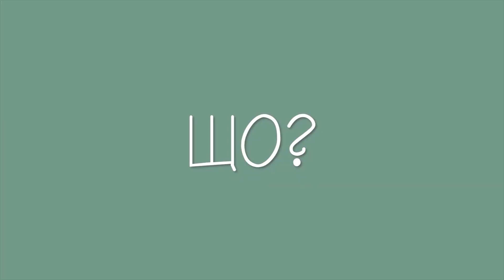РЕВІЗІЯ УКРАЇНСЬКИХ МУЗИЧНИХ ЧАРТІВ! ЩО СЛУХАТИ?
00:00 вступ
00:28 чому я не слухаю музику?
01:30 перевіряємо Шазам Україна
02:20 ким замінити єб*чу Асті
07:37 хто така Клавдія Петрівна
09:03 перевіряємо український топ Епл мьюзік
09:16 Антон Вельбой і скандал с лейблом
13:54 музичні новинки
15:45 що слухаю я
17:10 що слухають підписники